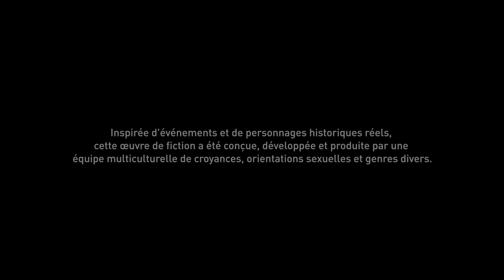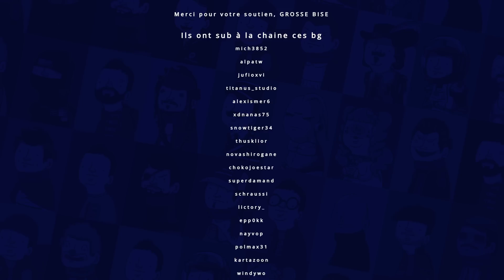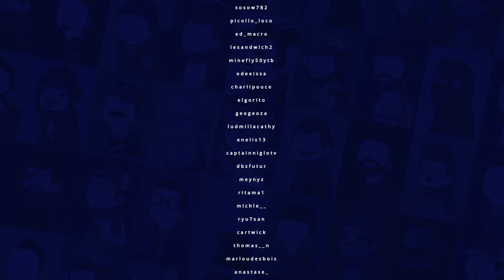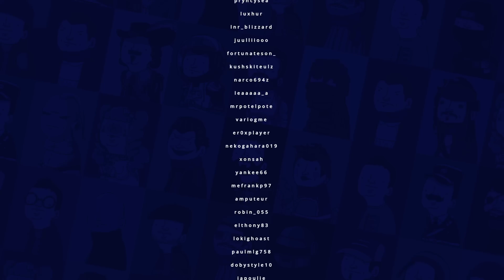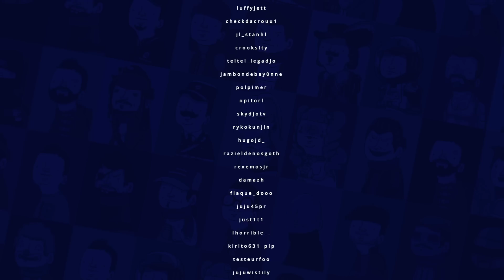VOD - Laink et Terracid // Assassin's Creed Mirage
Téléchargez Assassin's Creed Mirage ▶️ sur l'Epic Games Store avec le code créateur "WANKIL"